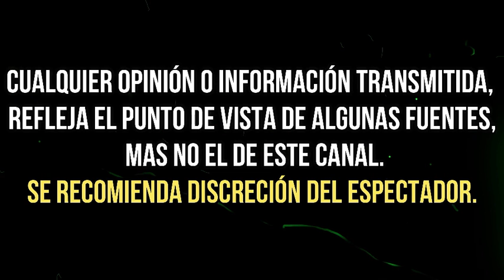FLORINDA MEZA LE CONTÓ A EL ESCORPIÓN DORADO CÓMO FUE SU PRIMER BORRACHERA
Además la actriz Florinda Meza compartió algunos proyectos que tiene a futuro.